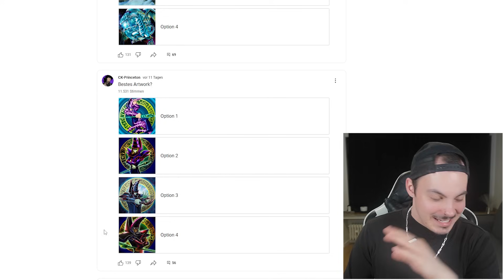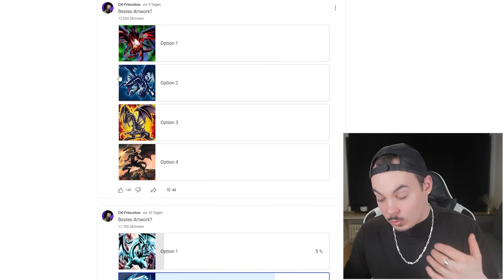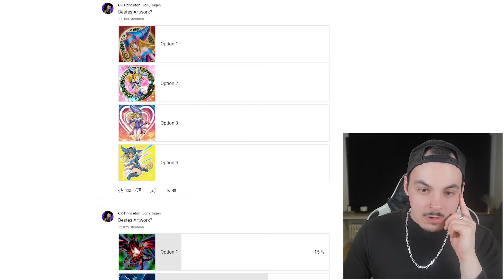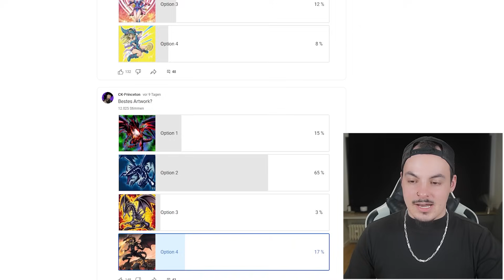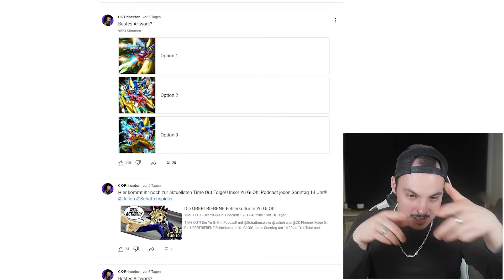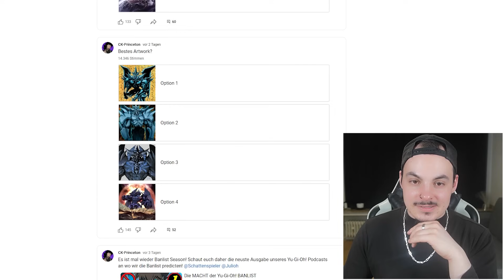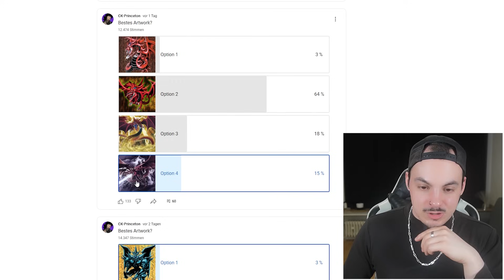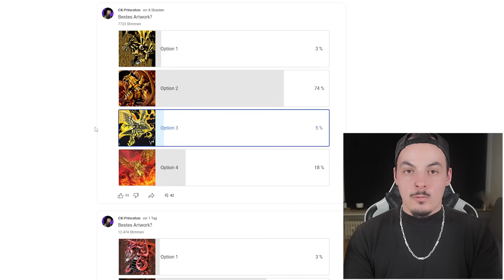Ich bewerte Oldschool Yu-Gi-Oh! Artworks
Artworks sind ein wichtiger Teil von Yugioh. Einige Karten verfügen über mehr als ein Artwork. Heute schauen wir uns verschiedene Artworks altbekannter Yugioh Karten an und bewerten diese. Viel Spaß! :)
❗ *YU-GI-OH! PRODUKTE ZU BESTEN PREISEN ❗

Code: CK-5

Ihr würdet den Kanal sehr unterstützen, ohne dass für euch Mehrkosten entstehen! :)
➡️ Täglich Videos auf CK-Princeton!
      (eig nicht, aber ihr wisst was ich meine)
🔔 Die C zu der Ommunity verpasst kein Video!